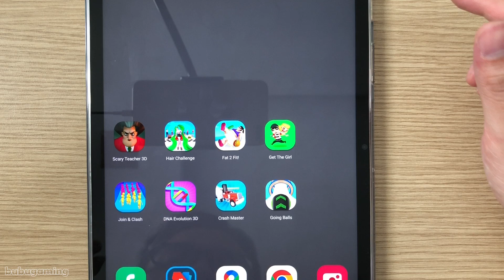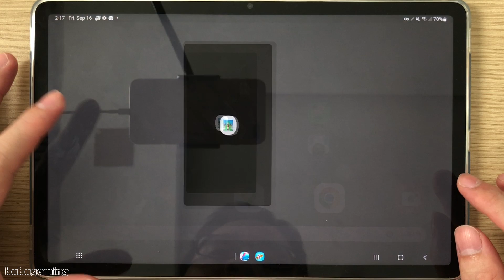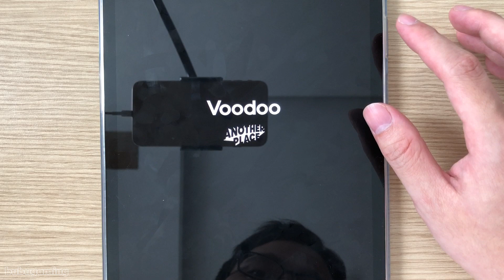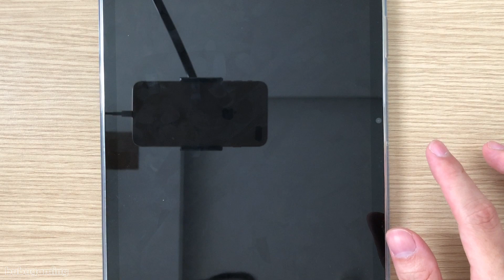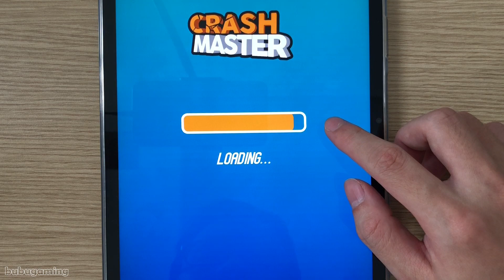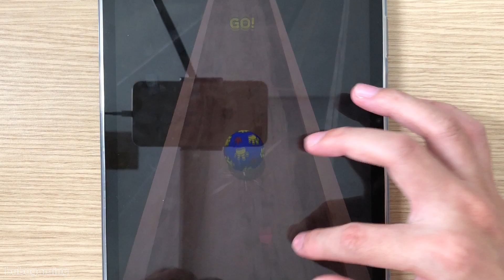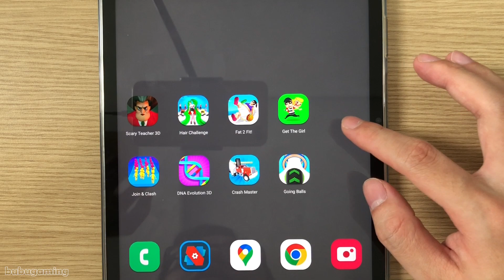Get The Girl,Crash Master,Scary Teacher 3D,Hair Challenge,Going Balls,DNA Evolution 3D,Fat 2 Fit